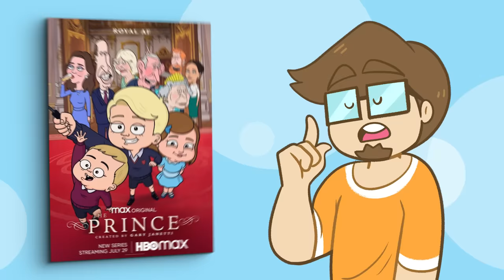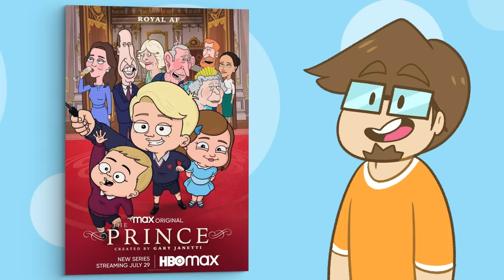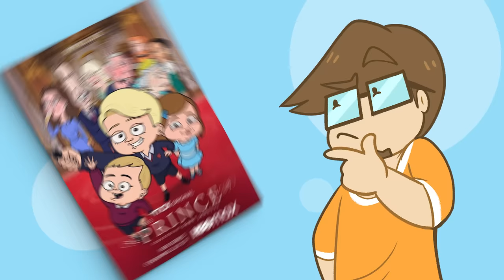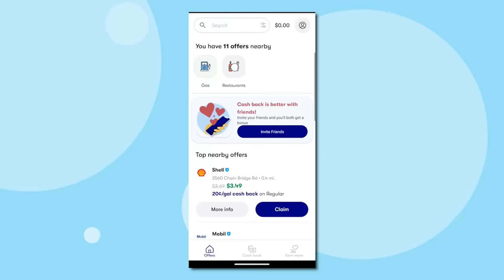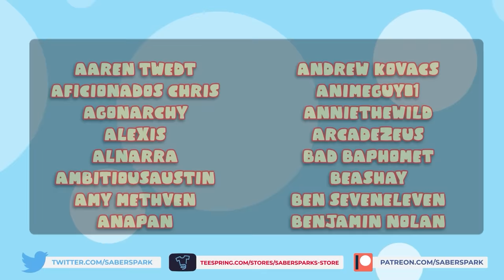The Prince is OFFENSIVE GARBAGE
to get $5 or more cash back on your first purchase of $10 or more

✅Video Credits✅